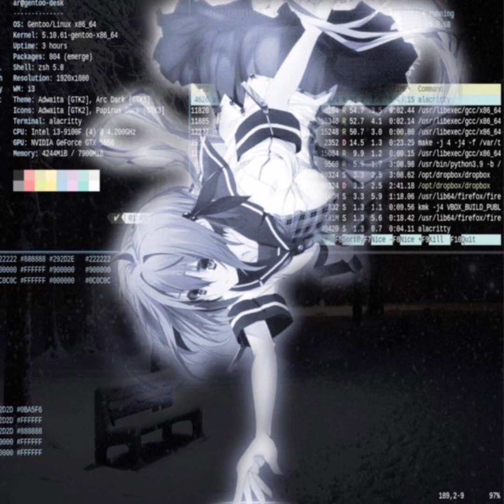mirrormage. - fly angel!! fly!